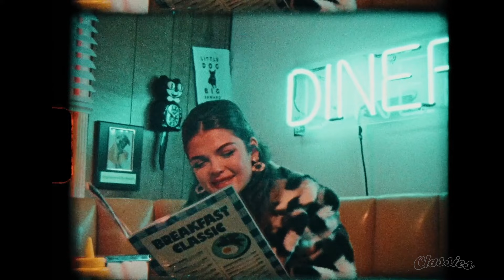Fantasy Short Film "Deeper Than Dishes" Starring Ellodee Carpenter | CLASSICS MAGAZINE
Want to GROW your photography?
Want to GET featured? Say hello 👋

A short film on just one roll of super 8mm. With no re-takes, no editing, this film was assembled with each pull of the camera's trigger.

Deeper Than Dishes is about a girl who struggles to order her ideal dish as she cycles through dates at her go-to diner.

CREW
DP: Dan-Jamal Weekes (@dannyjfilms)
Production Designer: Faith Ivory (@itsmefaithivory)
Hair and Makeup Jazmine Martinez (@makeupbyjazmine)
Wardrobe Stylist: Sher Unger (@sher.ung)

CAST
Ellodee Carpenter (@ellodeecarpenter), Patrick Sanderson (@patch.sanderson), Josh Polit (@beautifulviolence), Blake Vanamserfoorth (@blake__shields), Sher Unger (@sher.ung), Joseph Lee (@nayberh00d_joseph), David Lee (@_sovanarin_), Chelsea Debo (@imchebo), Jamar Harding (@jamar.harding), Jaxon Rose (@jaxonrose), Vinny Balbo (@vinnybalbo)
Photos by Naomi Christie (@naomichristie)

Featured on this channel with the permission of the filmmakers.